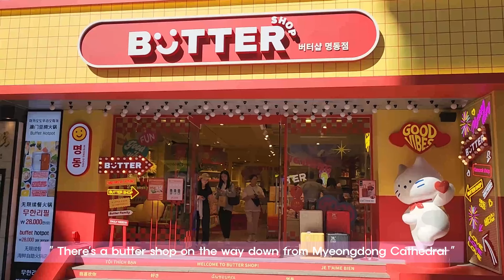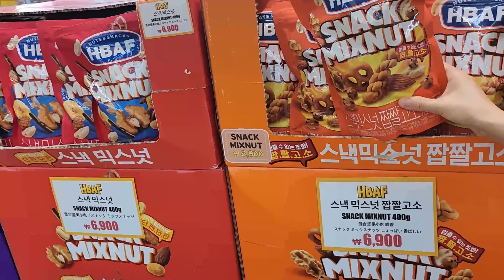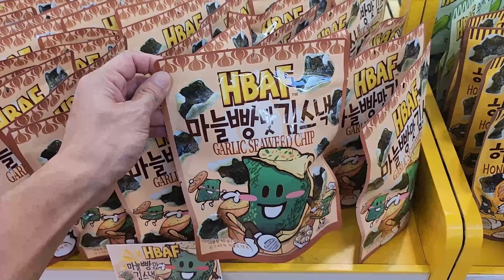Myeong dong | korea street food | Best Korea Street Food in Seoul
Myeongdong has the largest number of foreigners in Seoul, and I think it's because there are many delicious street food🙂